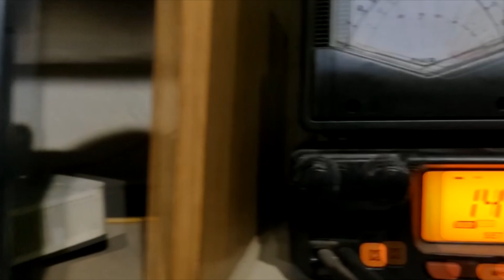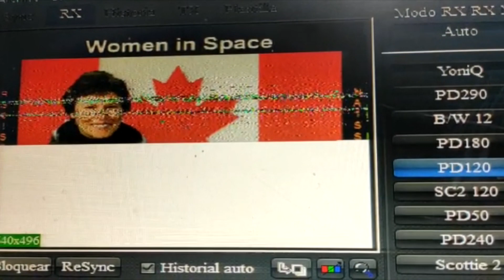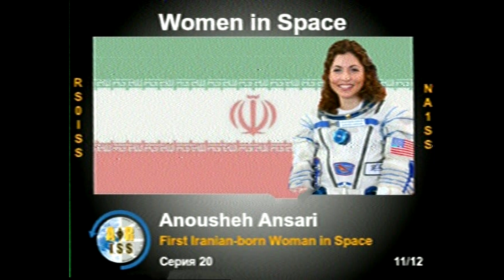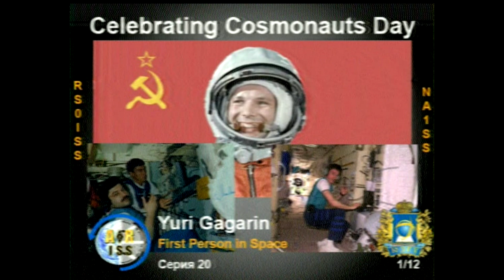Women in space ISS SSTV